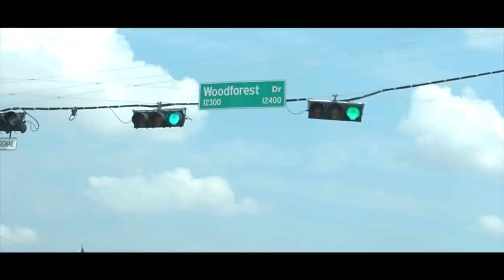Nuevent Wallisville Remix Feat Queendome Come